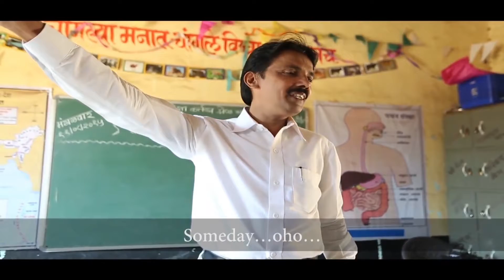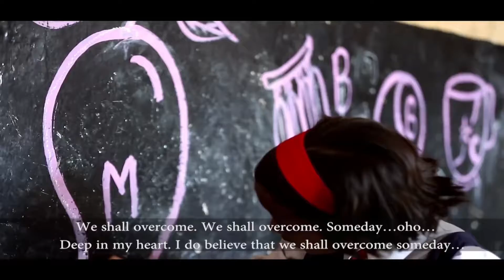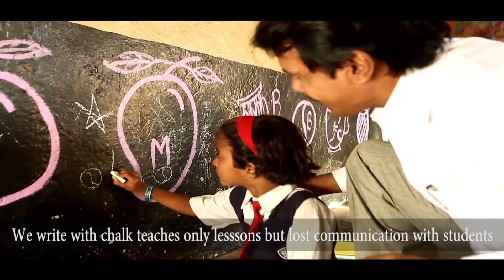mazya gurujichi gadi ||Short film||असे शिक्षक हवेत जे मुलांना त्यांच्या कलाने घेऊन शिकवतात